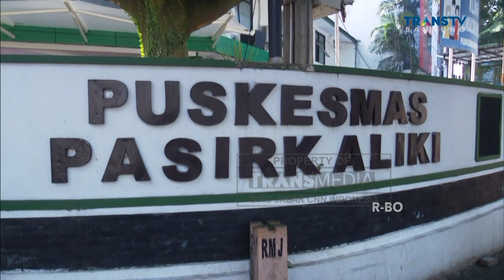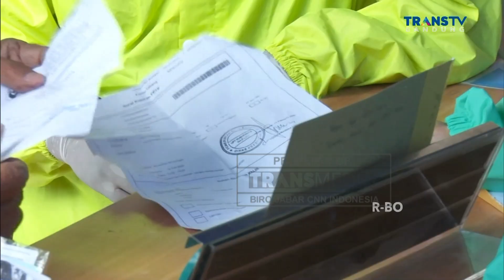Kesiapan SDM Puskesmas Jelang Vaksinasi